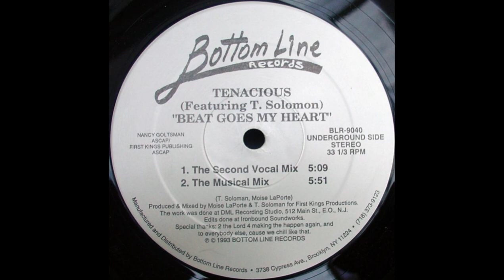Tenacious Featuring T. Solomon - Beat Goes My Heart (The Second Vocal Mix)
Bottom Line Records ‎– BLR-9040 US 1993